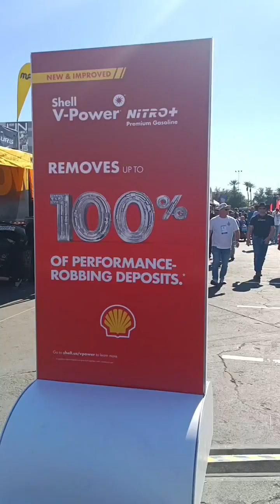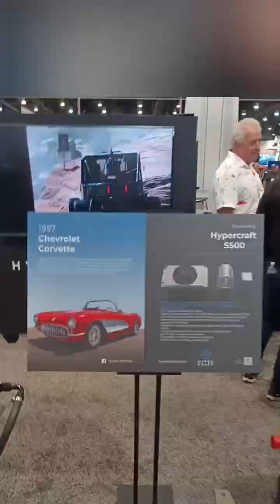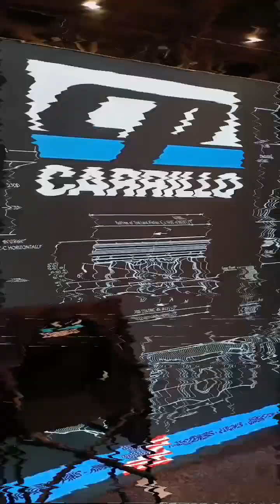Sema show 2023 la DCM in trasferta a LAS Vegas!!!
In giro per il Sema show esplorando le novità del mondo dei motori!